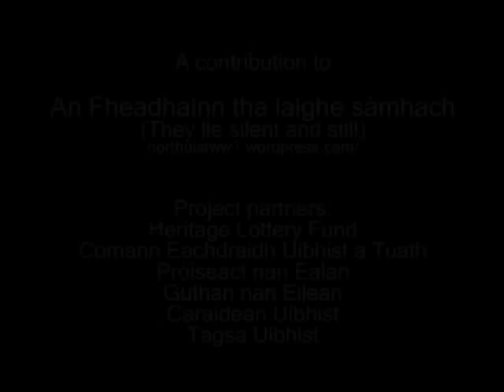Norman Maclean: Òran do sgoilearan Chàirinis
Norman Maclean's grandfather was lost at sea during the First World War, while his mother was still young. Here he recites with crystal clarity the words of his own Gaelic song for the pupils of Sgoil Chàirinis, which his mother attended as a girl. Another contribution to the "An fheadhainn tha laighe sàmhach" project of the North Uist Historical Society.

Recorded by Island Voices/Guthan nan Eilean - guthan.wordpress.com.